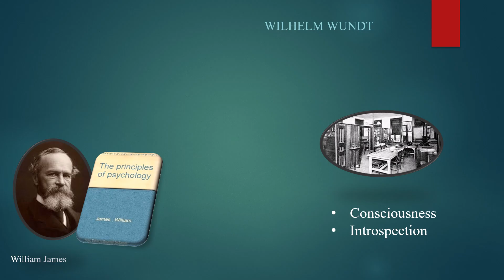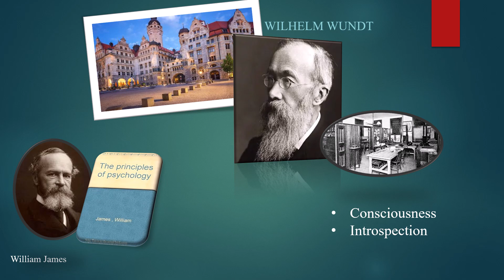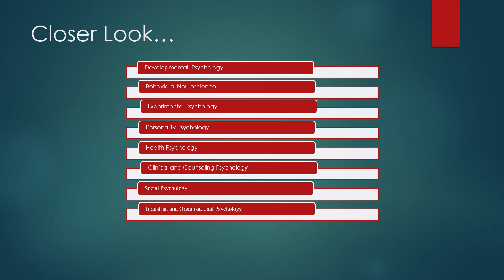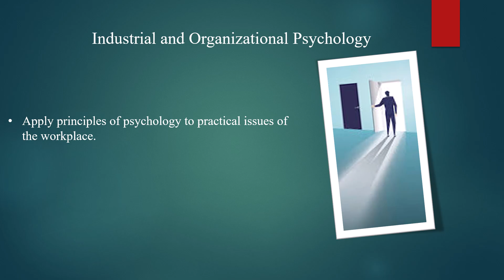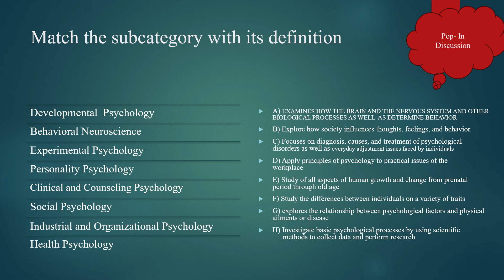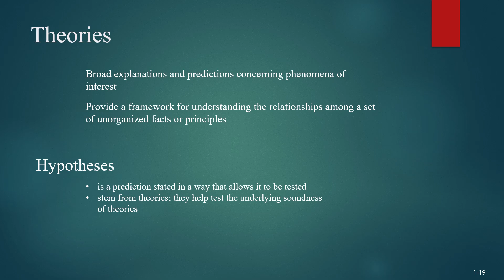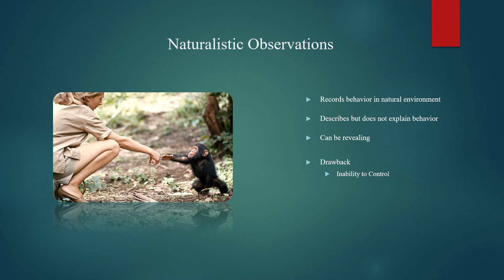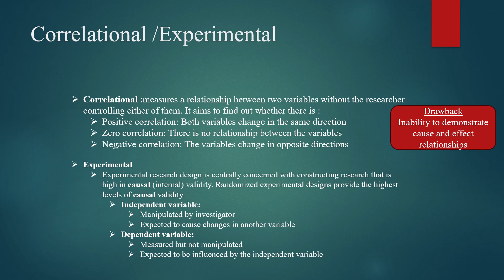Module 1-Module 1 Lecture -Foundations of Psychology: From the Brain to Behavior